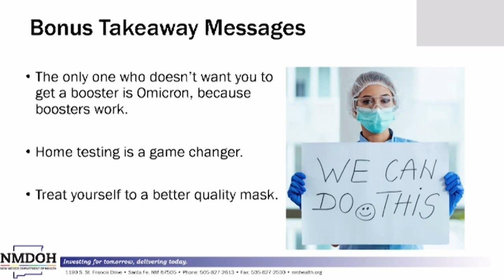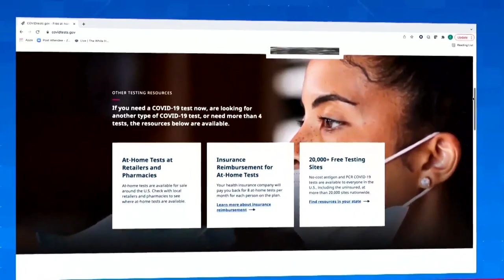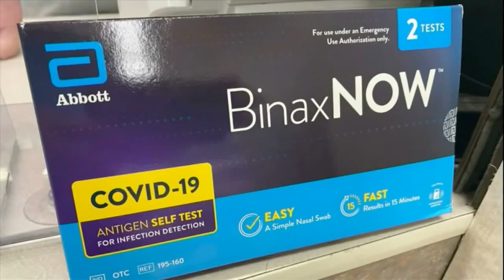Self-reporting portal for at-home COVID test results in the works